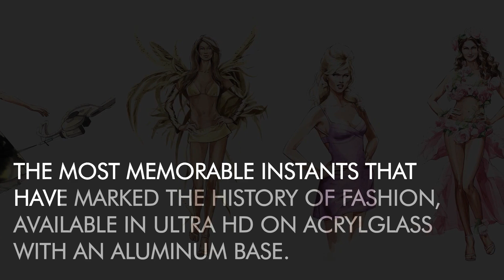FASHION SHOWS - EPIC MOMENTS COLLECTIONS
The most memorable instants that have marked the history of fashion,
available in Ultra HD on acrylglass with an aluminum base.

Photo Printing in a Range of Brilliant Formats
If you have your personal Fashion Epic Moment and you want
to print it, chose the size and material, upload it and wait your
wonderful wall decor to be delivered at home.